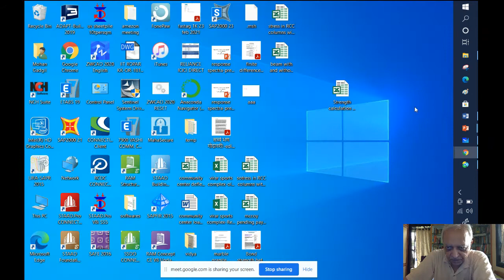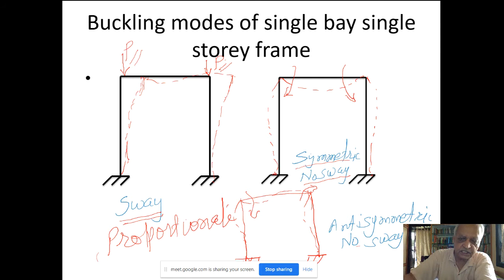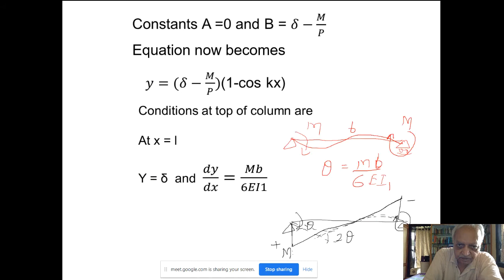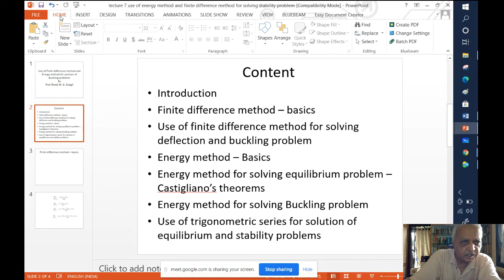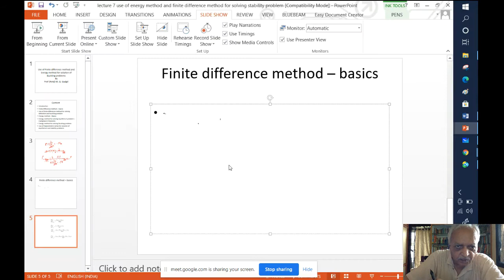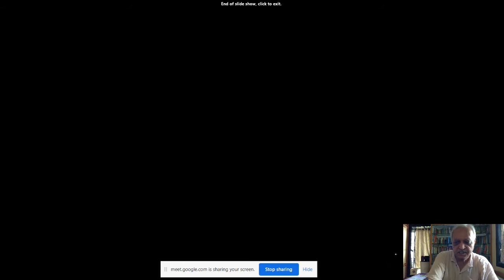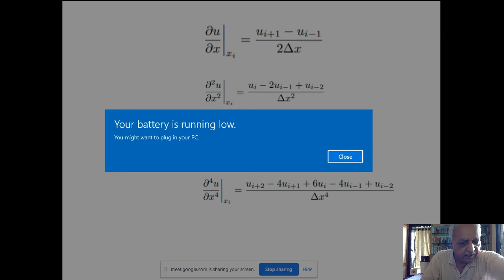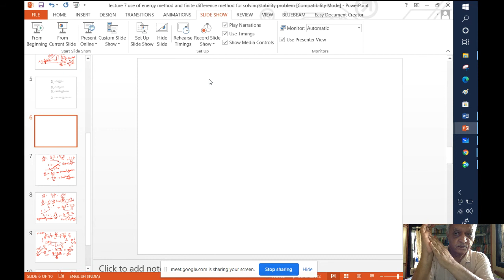lecture 4 buckling of plane frame and finite difference method for buckling problem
THIS lecture is about buckling analysis of plane frame and use of finite difference method for solving buckling problem